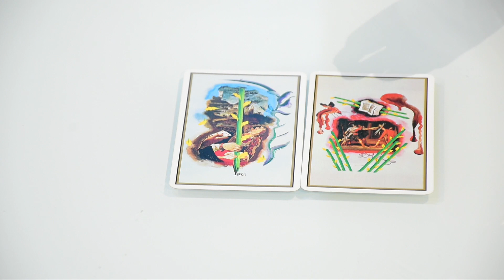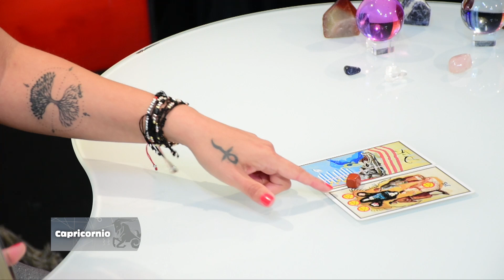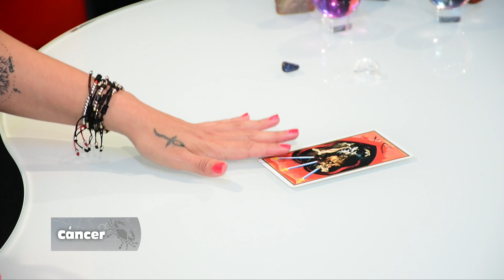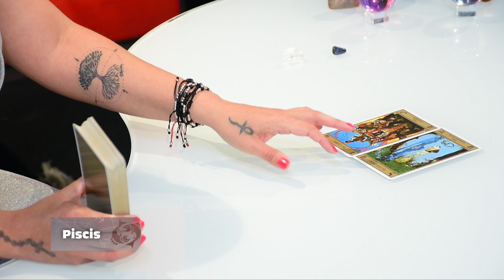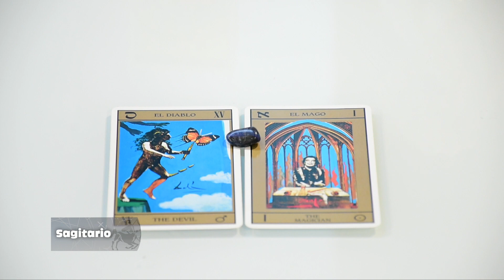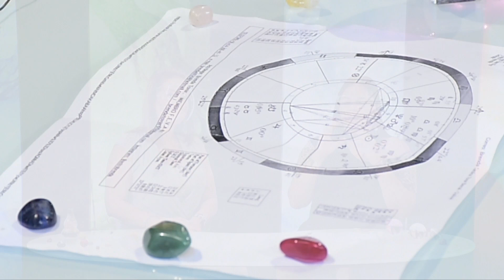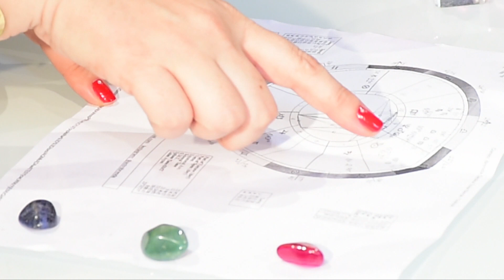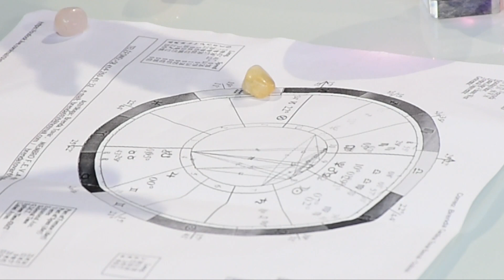Los Astros Septiembre 9